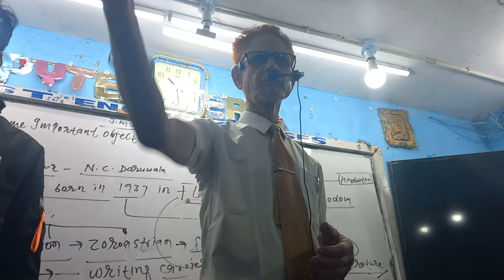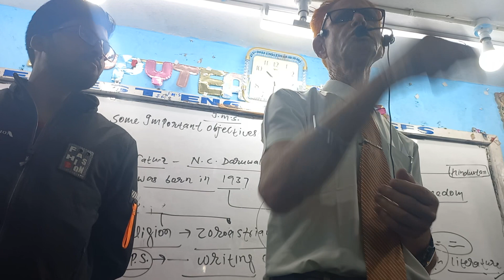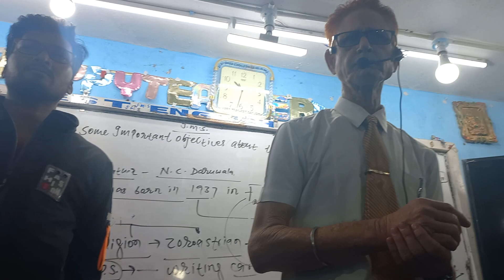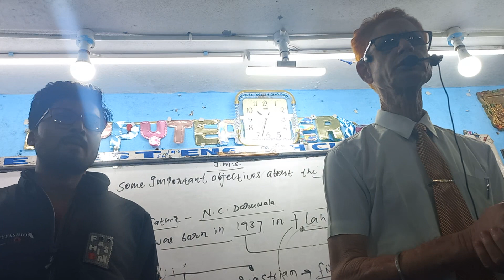Dekhiye England Ke Teacher ab Sitamarhi Me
The Best English Classes Sitamarhi